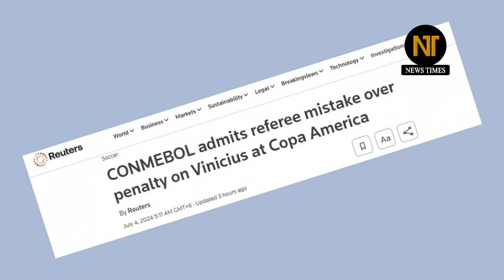আবারো ব্রাজিলের ম্যাচে আর্জেন্টিনার রেফারি🔴তবে কি ব্রাজিলকে বাদ দেওয়ার ষড়*যন্ত্র চলছে? | Brazil copa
Copa America 2024 Match : Brazil national football team match / Brazil vs Uruguay Quarter-final match copa america 2024 / BRA vs URU Match Copa 2024 / Argentina Referee copa america / Brazil's match copa america / Brazil vs Colombia match copa 2024. Vini jr. Vinicius jr foul vs Colombia / VAR | ব্রাজিলের খেলা। ব্রাজিল বনাম উরুগুয়ে ম্যাচ কোপা আমেরিকা ২০২৪/

আবারো ব্রাজিলের ম্যাচে আর্জেন্টিনার রেফারি. তবে কি ব্রাজিলকে কোপা থেকে বাদ দেওয়ার ষড়*যন্ত্র চলছে?? | Brazil copa